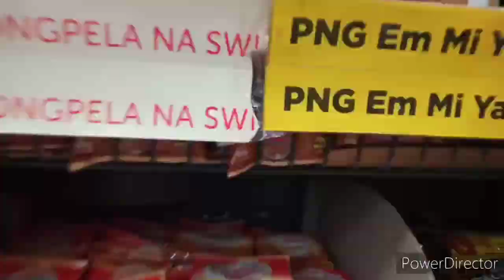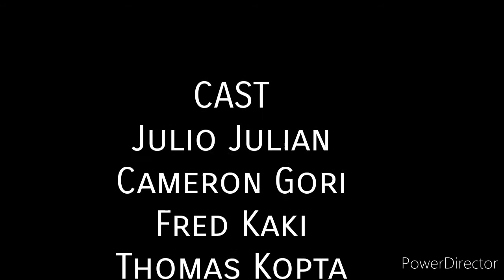Medical Students travelling to Kompiam (Rural Block) 2020